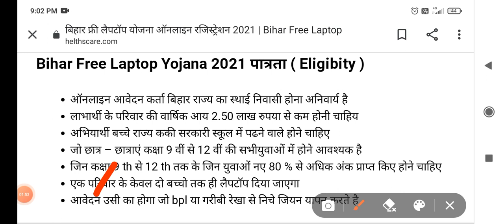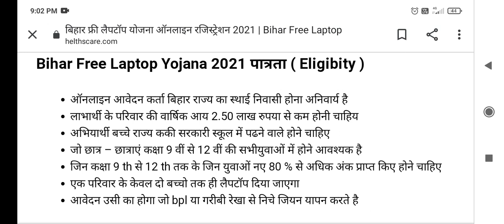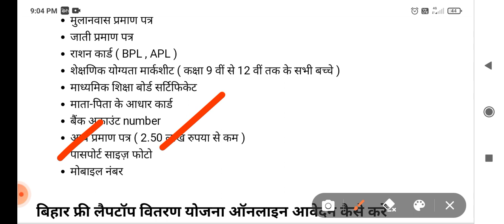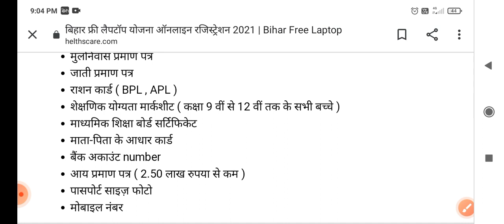Bihar Free laptop yojana 2021 | Bihar Free Laptop Yojana Online Apply ||Gyan deep hindi